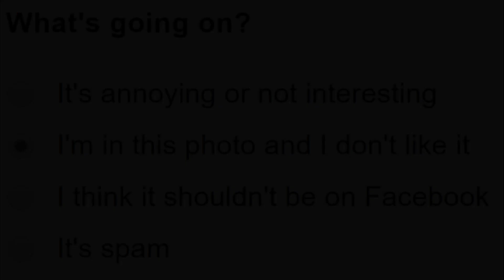I'm In This Photo And I Don't Like It